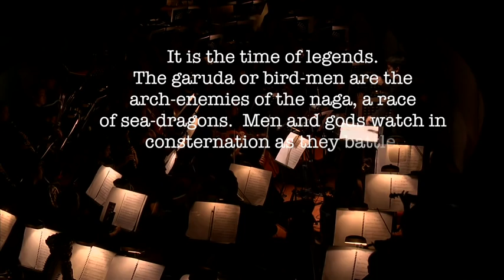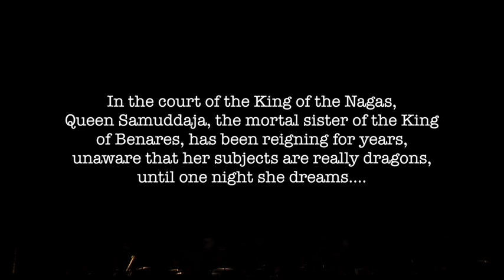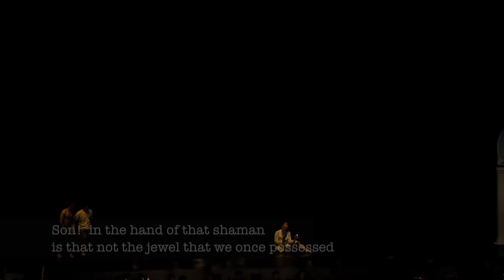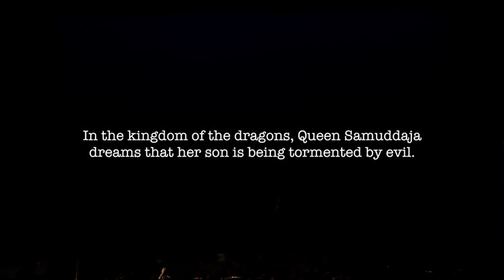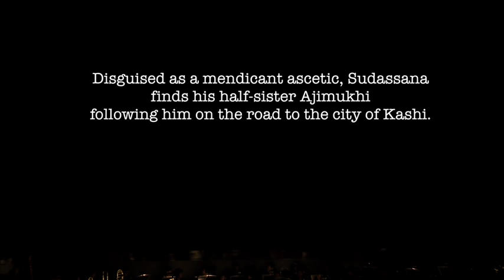Bhuridat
The world premiere of Somtow's opera "Bhuridat" - part VI of his 10-opera cycle "Das-Jati - the Ten Lives of the Buddha" from Bangkok.